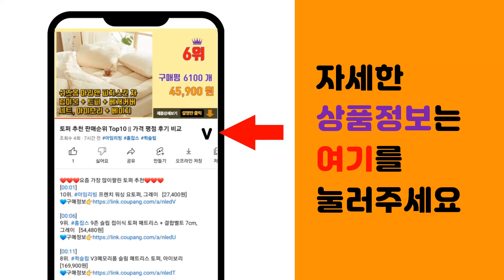그릴 추천 판매순위 Top10 || 가격 평점 후기 비교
❤️❤️❤️요즘 가장 많이팔린 그릴 추천❤️❤️❤️

[00:01]
10위. 키친플라워 쿠킨 통주물 와이드 그릴 특대형, CK660CP [45,320원]

[00:06]
9위. 테팔 파워그릴 포스 전기그릴, CB65E8KR [90,300원]

[00:11]
8위. 신일 와이드 전기 그릴 특대형 풀세트, SGP-H77WS [99,000원]

[00:16]
7위. 엔유씨 멀티 전기그릴, NMG-550K(매트 아이보리) [69,000원]

[00:21]
6위. 키친플라워 쿠킨 통주물 와이드 그릴 중형, CK480CP [35,400원]

[00:26]
5위. 꾸버스 카고 훈제 바베큐 그릴, 1개 [23,150원]

[00:31]
4위. 홈플래닛 와이드 전기그릴 특대형 2000W 고화력 5단조절, MR-EGR02 [45,190원]

[00:36]
3위. 테팔 컴팩트 바비큐 그릴, TG300DKR [42,870원]

[00:41]
2위. 안방그릴 연기와 냄새잡는 안방 전기그릴 시즌4 + 가방 + 필터 10p 세트, AB507F [179,450원]

[00:46]
1위. 안방그릴 연기먹는 안방 전기그릴 + 전용 가방 세트, AB501DG [159,300원]